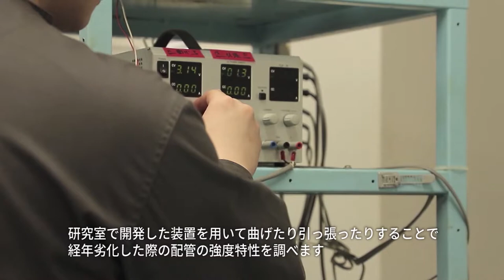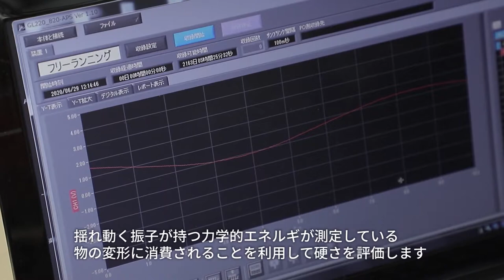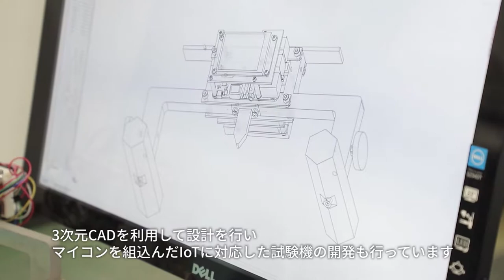群馬大学理工学部「安全性・信頼性の保証 / マテリアルイノベーション / グローバリゼーション」材料力学研究室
群馬大学理工学部　電子・機械類　機械プログラム
材料力学研究室の紹介動画です！